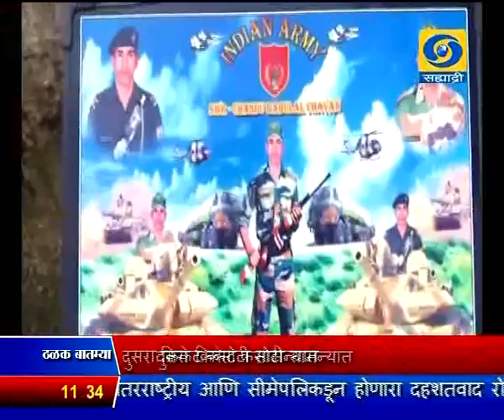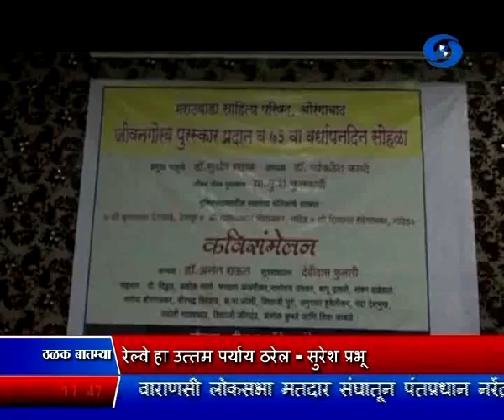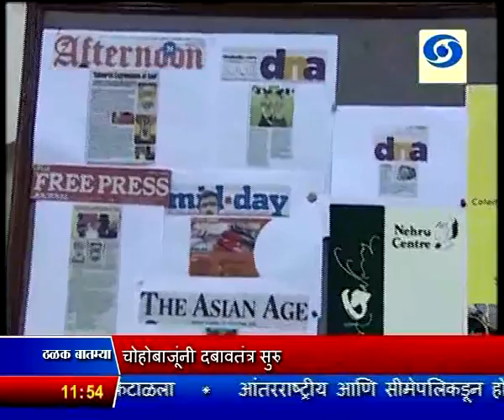01 Octo 2016 1130 News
ठळक बातम्या. पाकिस्तानची पुन्हा आगळीक, नियंत्रण रेषेवर शस्त्रसंधीचं उल्लंघन - नेहमी प्रमाणे भारताचं चोख प्रत्युत्तर

सीमेवरील तणावाच्या पार्श्वभूमीवर लष्करप्रमुख आज जम्मू - काश्मीरच्या दौऱ्यावर, घेणार परिस्थितीचचा थेट आढावा

नवी दिल्लीत सतत उच्चस्तरीय बैठकांचं आयोजन, महाराष्ट्रासह अनेक राज्यांमध्ये अभूतपूर्व बंदोबस्त

श्रीलंकेनंही सार्क परिषदेवर बहिष्कार घातल्यामुळे, पाकिस्तानवर ओढवली पुन्हा एकदा नामुष्की, चोहोबाजूनी दबावतंत्र सुरु

कोकणात तेल शुध्दीकरण प्रकल्प उभारण्यावर केंद्र आणि राज्याची सहमती

येणाऱ्या काळात रोजगार निर्मितीसाठी रेल्वे हा उत्तम पर्याय ठरेल - सुरेश प्रभू

सौरऊर्जा प्रकल्पातून निर्माण होणाऱ्या ऊर्जेचा वापर टाळणाऱ्या राज्यांवर दंडात्मक कारवाई करण्याचा केंद्राचा इशारा

मराठा आरक्षणासंदर्भात विधिमंडळाचं विशेष अधिवेशन बोलावण्याची शिवसेनेची मागणी मुख्यमंत्र्यांनी केली मान्य - सुभाष देसाई

मुंबईतल्या सरकारी शाळांमध्ये सूर्यनमस्कार अनिवार्य करण्यासंदर्भातली याचिका मुंबई उच्च न्यायालयानं फेटाळली

पेट्रोलदरात ३६ पैशांनी वाढ तर डिझेलच्या दरात ६ पैशांनी कपात

ईडनगार्डन मैदानावर न्यूझीलंडविरुध्द सुरु असलेल्या दुसरा क्रिकेट कसोटी सामन्यात भारताचा पहिला डाव ३१६ धावात आटोपला